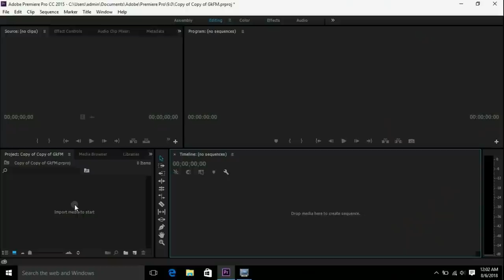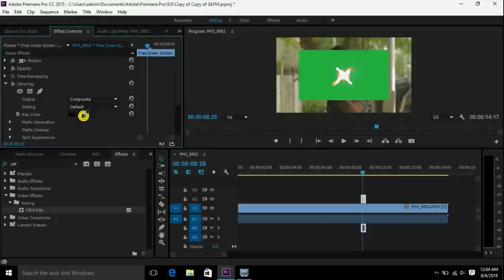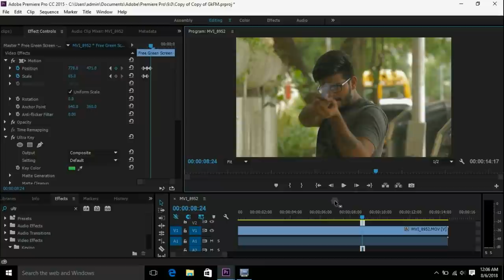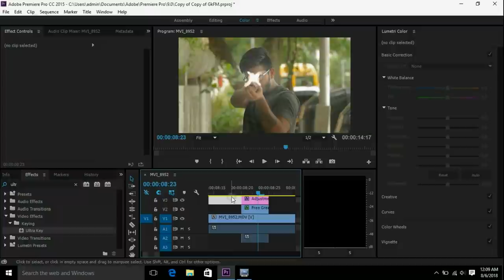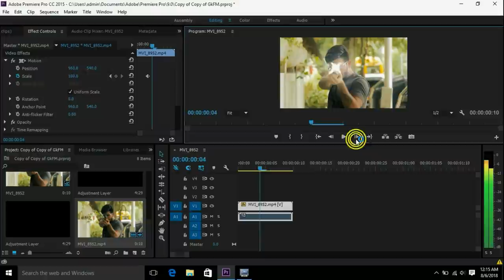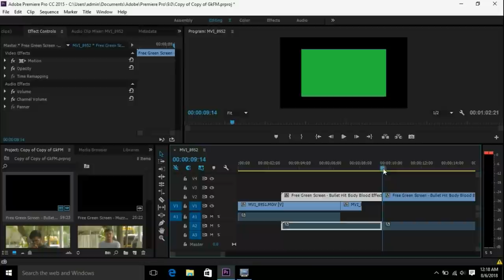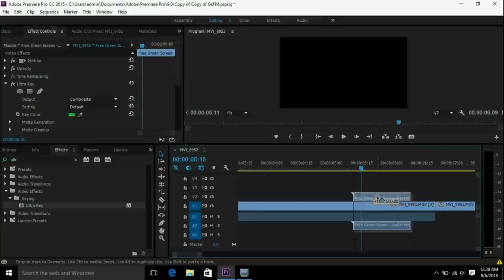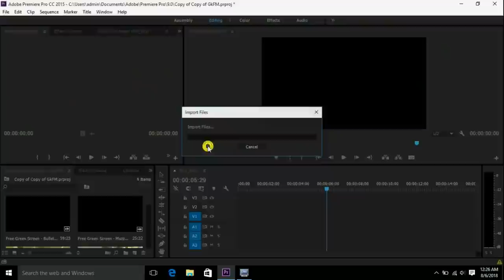Realistic Gunshot Muzzle & Blood Splash Detailed Tutorial (Hindi) Ep90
For Behind The Scenes Or Direct Baat Chit-

So in this episode i have given detailed tutorial on blood splash and gunshot muzzle effect. We put videos in every two days ;)

Host/written/concept & Editing by NEEL VARMA
Camera work by Sharukh Shaikh